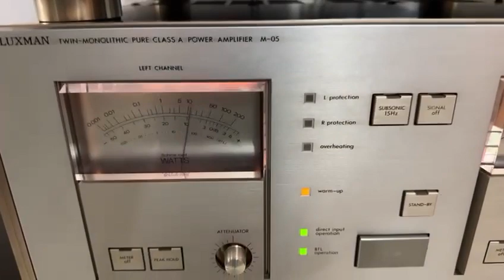Vintage Kit: Technics SB-M1 + Luxman M-05 (mono mode) + Luxman C-05